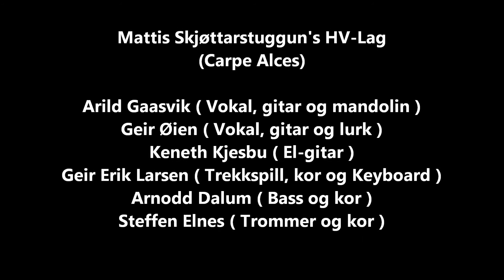Hestmann - Mattis Skjøttarstuggun's HV-lag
Dette er live opptak ifra Vømmølfestivalen 2011. Direkte samplet ifra miksebordet. Så itj nå joks her altså.